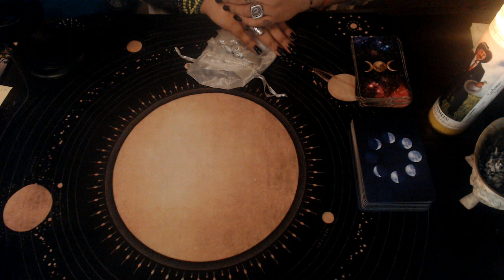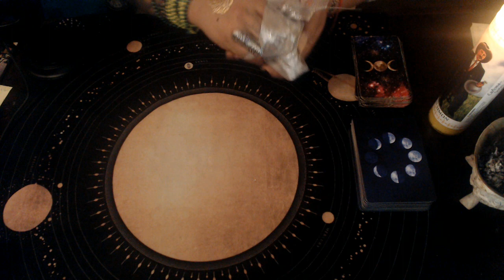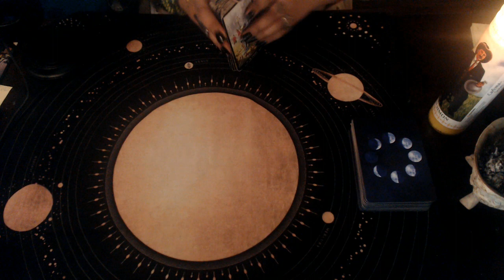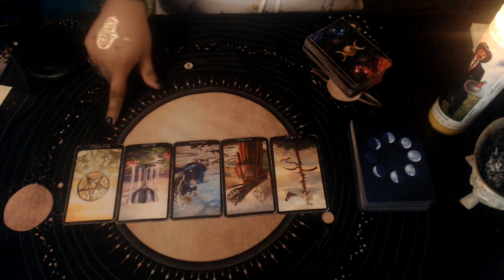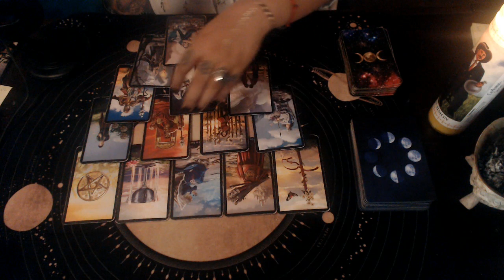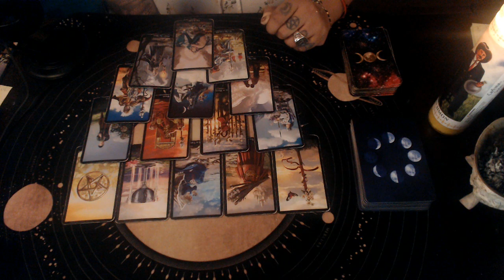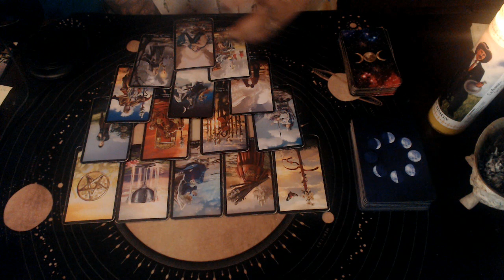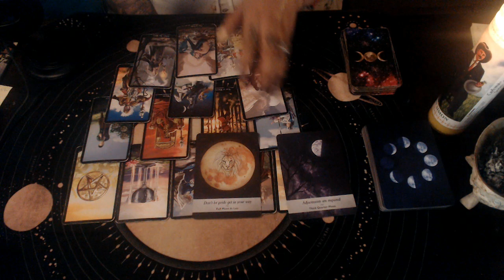LIBRA JULY 2020 "MOVE STOP WAITING"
3 Card Reading
30 Min Reading
1 Hr Reading